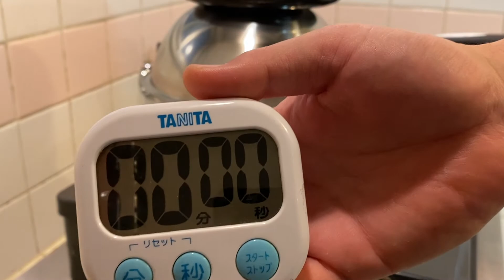【材料費400円】ダイソー商品だけで燻製してみました。【成功ではない】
以前、土鍋で燻製をして、味は美味しかったのですが
一発で土鍋が割れてしまったという悲劇がございました。

今回はダイソーの商品のみで
燻製をしようと思います。
なんと！材料費たったの400円です！

結果から言うと大成功とはいきませんでした(^_^;)

しかし、次に活かせる課題になったので
それも合わせてシェアさせていただきます。

みなさんが手軽に燻製をする参考になれば嬉しいです。

【材料費】
ボウル×2
油切り用丸アミ×1
燻製ウッドチップ[サクラ]×1
合計　400円

0:00 ダイソーで燻製
0:15 鮭の水気を取る
0:40 今回使うダイソー商品の紹介
0:55 最強コスパウィスキー甲州の紹介
1:26 食材の準備
2:49 第一弾燻製の開始
4:10 第一弾燻製の結果
4:46 鮭の燻製開始
5:10 鮭の燻製の結果
5:22 牡蠣の燻製開始
5:45 牡蠣の燻製の結果
5:53 まとめ&今回気づいた改善点

【レシピ】

1. 好きな材料を並べて、蓋をする
2. 蓋をして弱火で30分燻製する
3. 火を止めて20分待つ
4. 完成

【失敗の原因】
1. 燻製の時間が長すぎた。おそらく10分くらい燻製して10分待つくらいで良いかも。

【次回での注意点】
1. 燻製の時間を10分、水分が出ていたら拭き取る
2. チップが濡れるのを防ぐ→アルミホイル、キッチンペーパー

【追記】
燻製した３日後、冷蔵庫に一応いれておいて食べたら
ヤニ臭さが抜けてました。

なので、失敗したら数日間おいておくのが良いかもしれません。

【失敗した後に参考にしたサイトや動画】